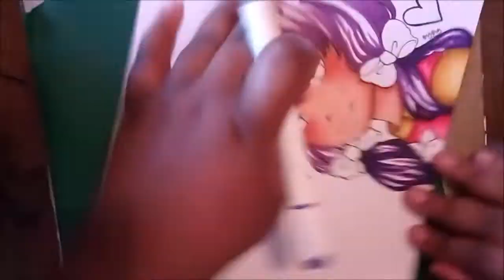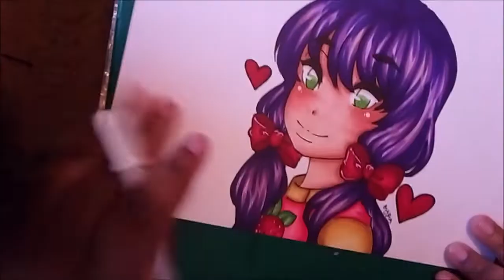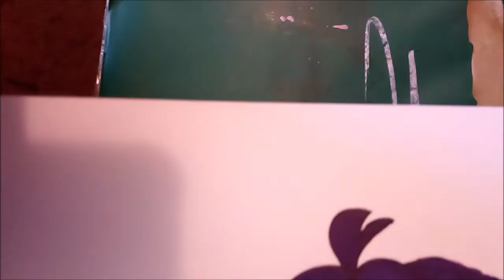Color With Me! (Free Lineart)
While we are going thru a rough patch, i wanted to join the masses of artist who are making things, (coloring pages, digital content, etc) to help people find happiness in these hard times. I personally made a coloring page of my OC Usa. I figured that since he is a cute character, he would be fun to color PLUS a lot of you guys seem to be interested in coloring my drawings.